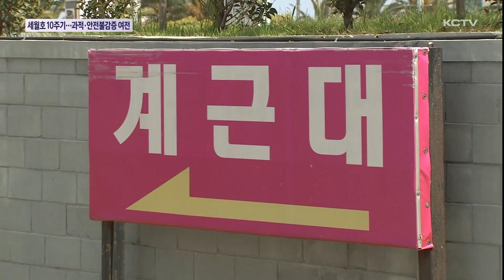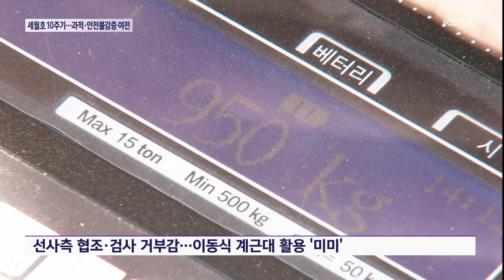세월호 참사 10주기…과적·안전불감증 '여전'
오늘은 세월호 참사 10주기입니다.

하지만 참사 원인으로 지목됐던 화물 과적이나 각종 부주의로 인한 안전 불감증은 여전합니다.

제주항 부두 인근에 설치된 화물차 계근대입니다.

승선 전에 화물차들은 계근대에서 화물 무게를 재도록 돼 있습니다.

적정 화물량의 3배까지 과적했던 세월호 참사 이후 도입된 시스템입니다.

하지만 계근대가 항만 외부에 있다보니 화물을 몰래 더 실어 과적을 일으키는 행위까지 감시할 수는 없습니다.

[업계 종사자]
"그거까지는 저희가 알 수 있는 방법이 없습니다. 여기에서는 정확히 측정했는데 나쁜 의도로 추가로 실어버리면 그럼 완전 불법되는 거죠."

이를 막기 위해 세월호 사고 이후 해수부가 항만 내에 이동식 계근대를 운영 중이지만 실효성은 떨어집니다.

선사측에 사전 협조를 구해야 하고 검사에 대한 거부감도 상당해 실제 운영은 분기당 한 번 정도, 보여주기 수준에 그치고 있습니다.

이렇다 보니 현장에서 안전 불감증은 여전합니다.

[화물차 종사자]
"완전히 없어지진 않았겠죠. 알게 모르게 하긴 하겠죠. 주로 부산 가는 이런 차들은 고속도로 안 타고 부산 가서 바로 하역하니까 여기에서 과적해서 실어가서 부산에서 바로 내려버리니까.."

최근 5년 동안 화물 과적과 선박에 정원을 초과해 태우는 과승으로 해경에 50건 넘게 적발됐습니다.

특히 차량과 화물을 선박에 고정하는 고박 지침을 어긴 건수도 같은 기간 20건에 육박했습니다.

최근 3년 동안 발생한 제주지역 선박 사고 1천 3백 건의 85%는 정비 불량이나 운항 부주의, 관리 소홀 같은 인재 때문이었습니다.

이 밖에 선체 구조 변경이나 선박 검사 미이행, 무면허 선박 운항 행위도 지난해 40건 넘게 적발되는 등

세월호 참사 10년이 지났지만 제주 바다 안전을 위협하는 부주의와 위법 행위는 근절되지 않고 있습니다.

(영상취재 김용민, 그래픽 송상윤)